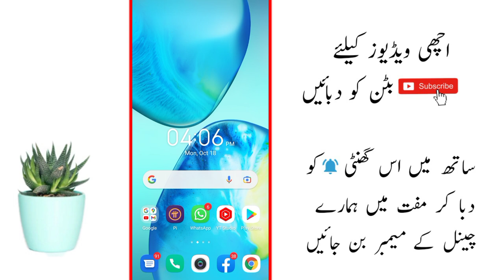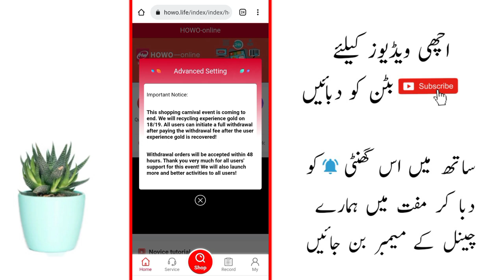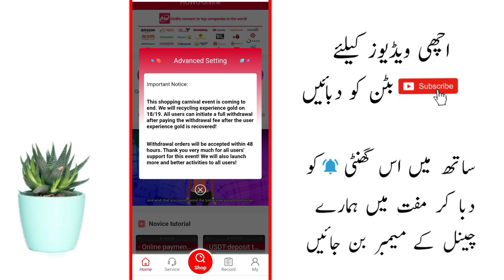Howo Life Withdraw Scam | Howo Life Audit Failure Problem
In This Video i have tell that how you can solve howo life withdraw audit failure problem and how you can withdraw quckly.

Video Link👇

_____/TOPICS COVERED\_____

AAJAO! Mere Social Media Platforms par :-